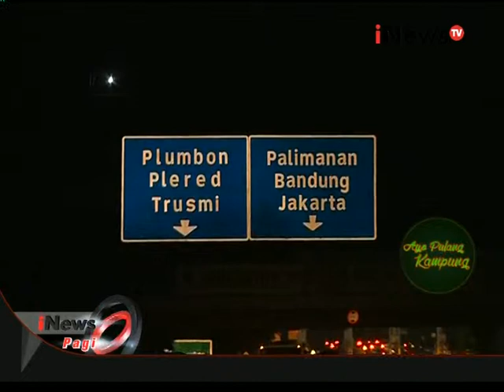Live Report: Laporan Arus Balik Lebaran 2015, Plumbon - Jawa Barat - iNews Pagi 24/07